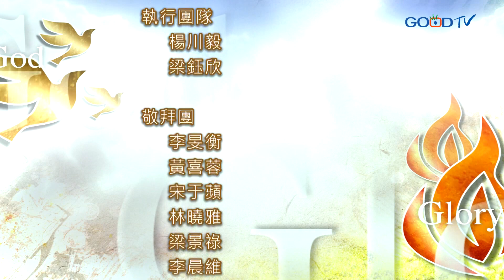禱告大軍 2020-11-20~我家 有我不一樣 | 許夏賓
1.求主幫助我們，在作妻子和丈夫的身份上，能夠學習彼此順服和彼此相愛。2.求主幫助我們，在作父母和兒女的身份上，能夠學習不要惹兒女的氣，和凡事聽從父母。3.為著我們的家來禱告，宣告：我們的家，因為有我會不一樣。